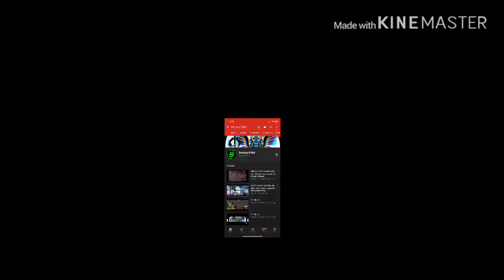Unvoke9krc Wet Em Up Ft Lil Tjay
Song